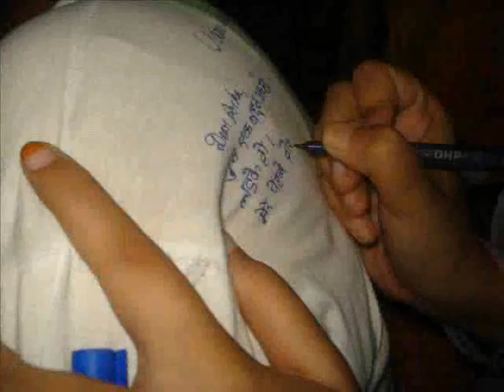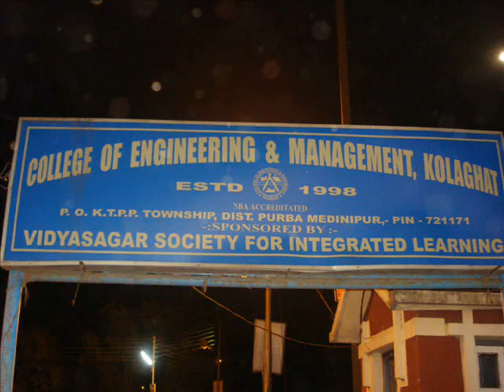CEMK Pics Video 2005-2009 Batch by Maitreya.wmv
This is the picture collection in a video for the BATCH of 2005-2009 at College of Engineering & management, Kolaghat... Enjoy.